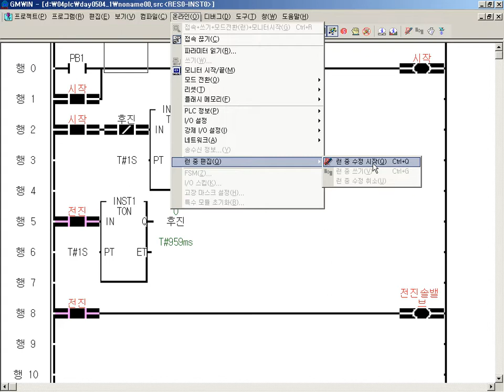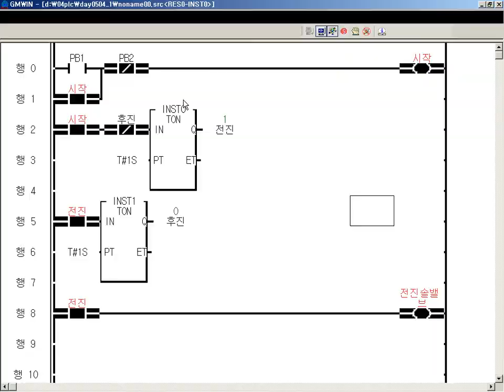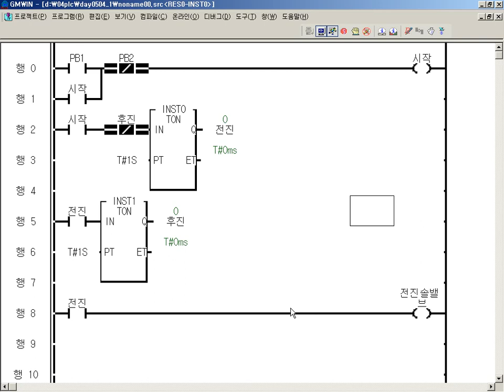GLOFA PLC 런중편집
학생들과 수업중 영상입니다. (반복, 강조, 등 듣기 불편한 부분이 있다는 점 미리 말씀드립니다.)